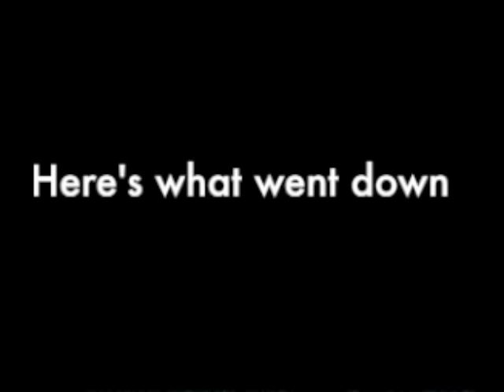Halloween HUNTpremiere Party at JD Whiteheads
Would like to thank JD and Kris for having us all over, it was a great time, and congrats to Josh and Drew with their hard work and dedication in that video part, it won in my mind, goodshit guys, it was a night im sure everybody there will remember,